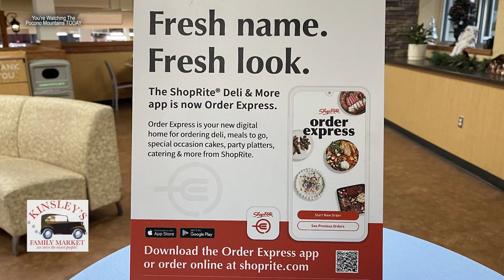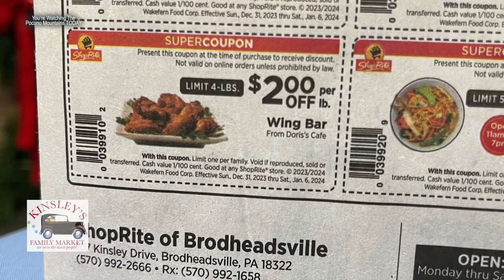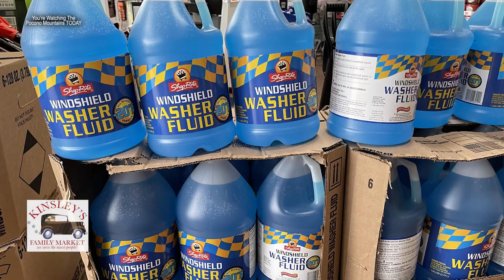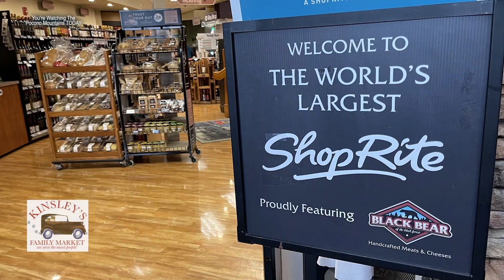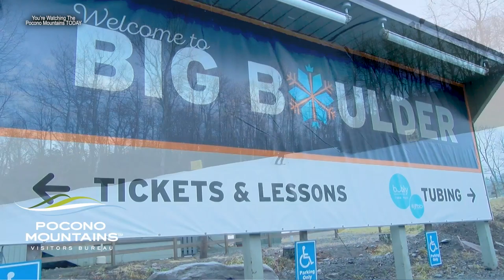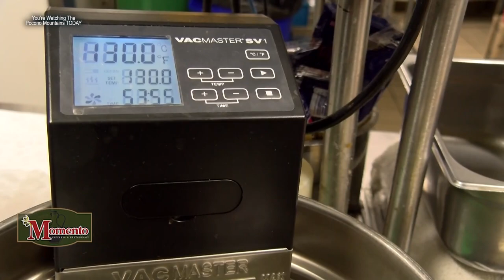JAN 2024 - Pocono Mountains TODAY TV Show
George & Connie ring in the new year with events and activities in the Poconos!